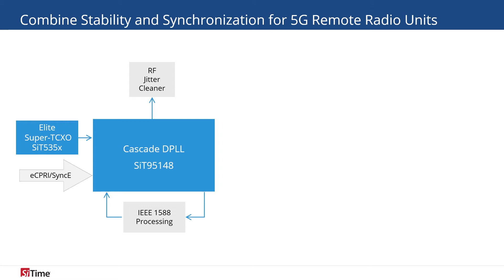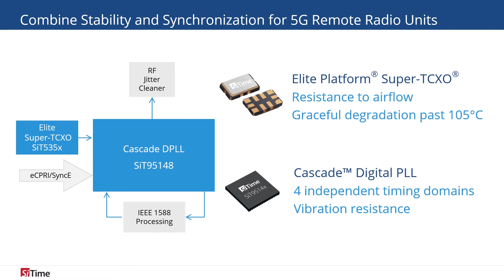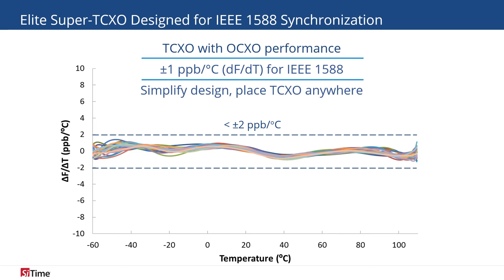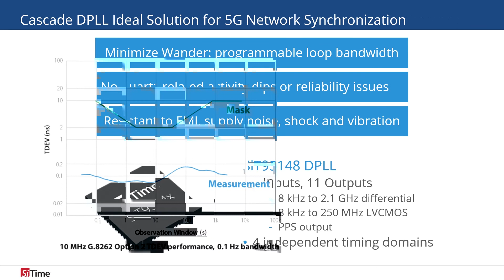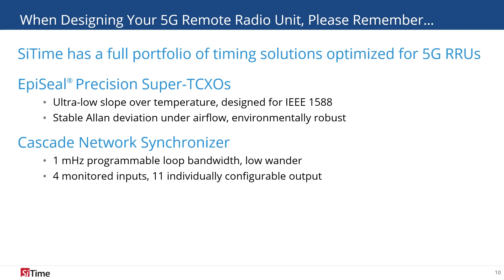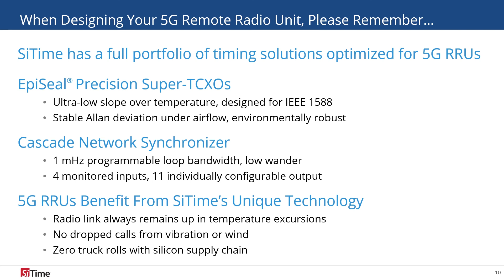SiTime MEMS Timing Solutions for 5G RRU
Discover how to meet the new IEEE 1588 and eCPRI requirements of 5G remote radio heads